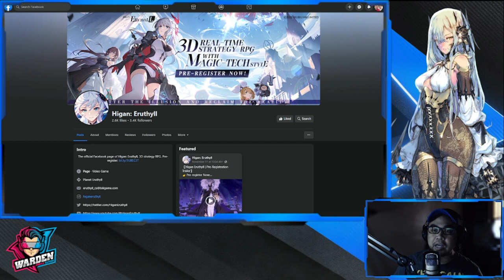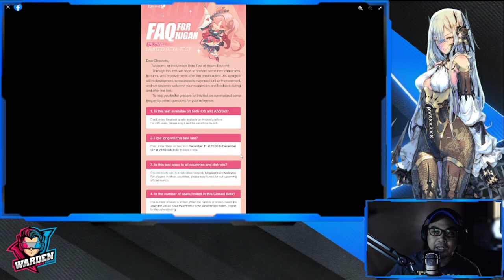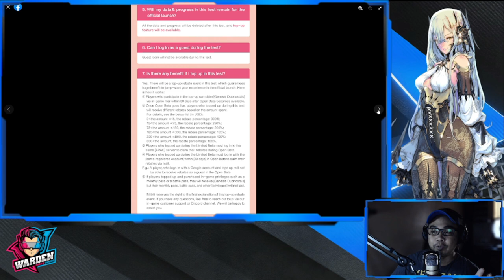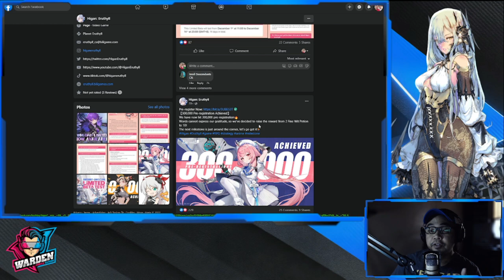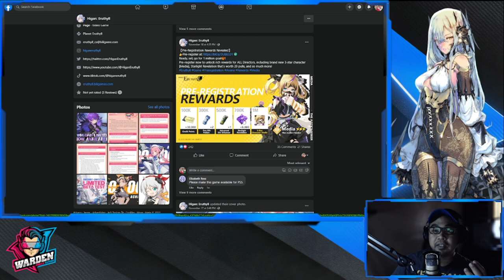[Higan: Eruthyll] Pre-Download Now for Limited Beta! | 300,000 Pre-Registration News!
Episode  752: Pre-Download Now for Limited Beta! | 300,000 Pre-Registration News!